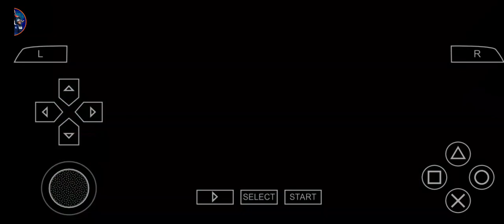Gimnasia LP vs Estudiantes LP PSP